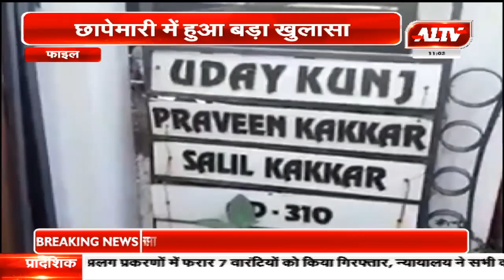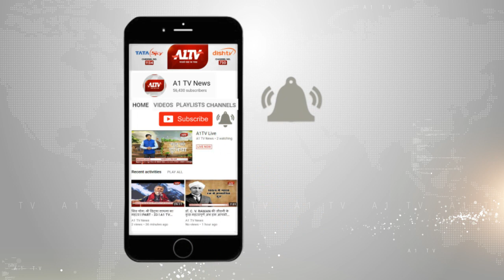MP में आयकर विभाग की छापेमारी, 281 करोड़ रुपए की बेहिसाब नकदी का मिला सुराग